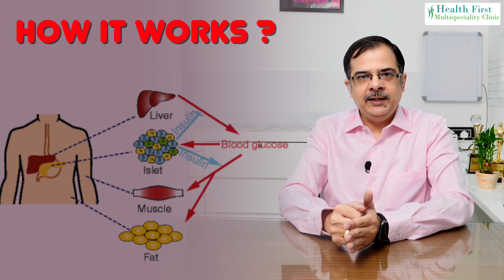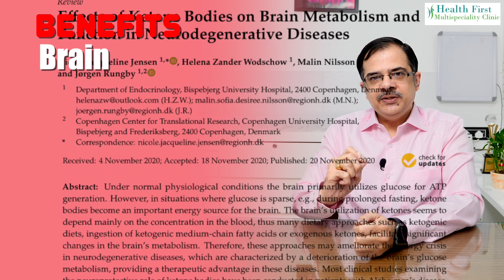Truth About Intermittent Fasting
what is intermittent fasting?How it is done?Side effects? Who should avoid it? All these questions are answered in this video.